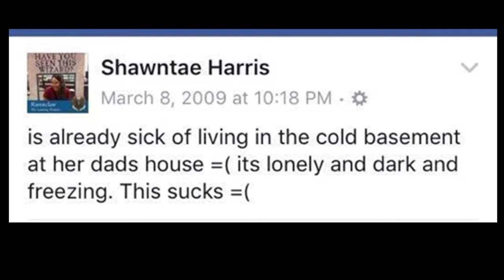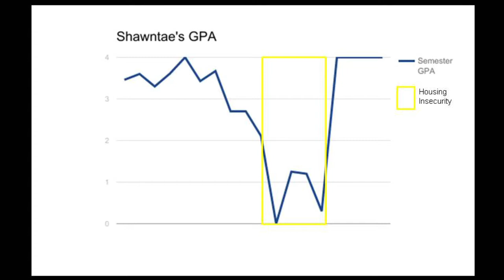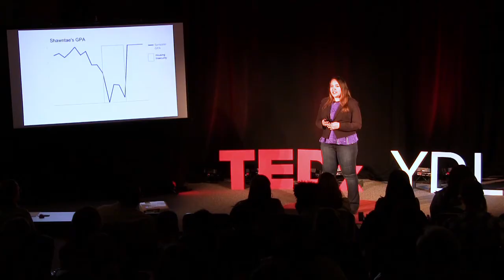The Hidden Homeless on College Campuses | Shawntae Harris | TEDxYDL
In 2016, a real news story about a homeless student at EMU surprised many, but he isn’t the only one.  Shawntae Harris helps homeless college students achieve their goals through community support systems including Ozone House programs.  Shawntae tells a compelling story of how and why she came to work with homeless college students.

When I was a senior in college, I was one of the 58,000 students that experiences collegiate homelessness annually. I had been living independently since I was 18 and worked to support myself. When the economy crashed in 2008, I lost my job. Shortly after, I lost my car and my apartment. I “couch-surfed” for several months while I searched for work. Towards the end of 2009, I found work as a youth care specialist at a teen runaway and homeless shelter in Flint. When I moved to Ypsilanti to attend Graduate School at EMU, I immediately sought out a way to volunteer with the Ozone House.  Now, I serve as the Co-Chair of the MOB (Millennial Ozone House Board), overseeing Community Awareness operations for our group. I also work for both EMU and WCC and work closely with the offices on each campus that are involved with the MORE program.